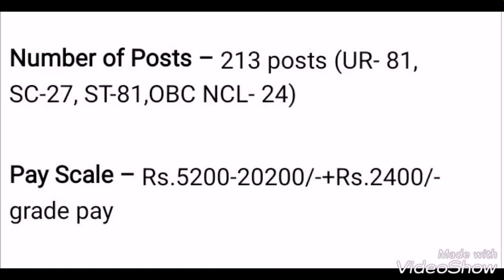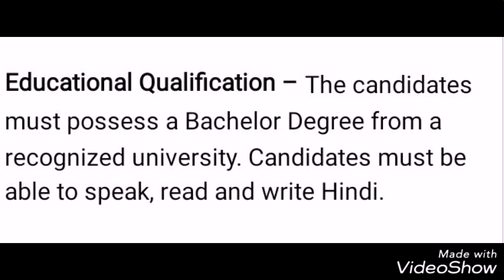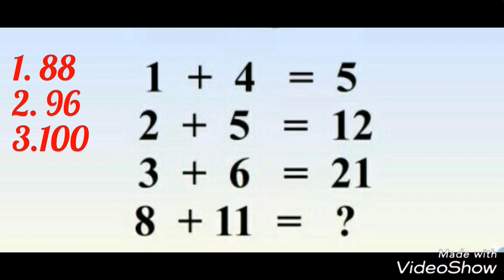Government Jobs in India | Latest Sarkari Naukri | 10th, 12th Pass & Graduate Job Vacancies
Stay updated on the latest government job openings in India! This video provides detailed information on new Sarkari Naukri vacancies for 2024 across various sectors, including Railways, Banking, and more. Find job opportunities for 10th pass, 12th pass, and graduates, along with essential details like eligibility, exam dates, application processes, and salary expectations. Whether you're looking for entry-level jobs or advanced positions, this is your one-stop guide to the latest career opportunities in the public sector! Job Vacancy
Government Jobs , Govt jobs , Sarkari Naukri November 2017 , Latest Vacancies , Latest Vacancies 2017 , Govt jobs in Delhi, Graduation jobs , 12th Pass Jobs ,
More Government Jobs

10th Pass Jobs ,Latest Govt jobs ,job alert, Jobs after Graduation ,Latest Updates

Full Job information with Age Limit ,Last Date & Applying Process

FULL DETAILS

SUITABLE BOOK

BE A PART OF THIS CHANNEL

Explore our new playlist: [Solutions Hub] – a podcast series dedicated to tackling real-life challenges in finances, relationships, and careers. Each episode provides empathy, insight, and practical advice. Got a problem?